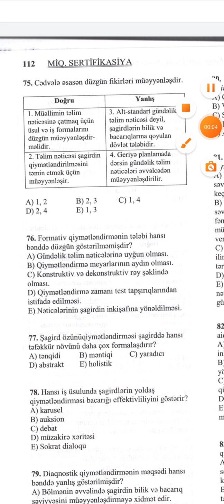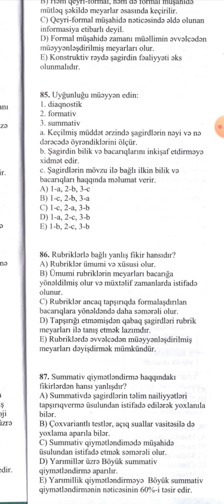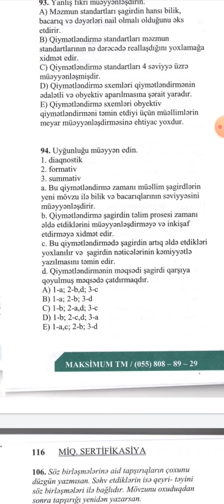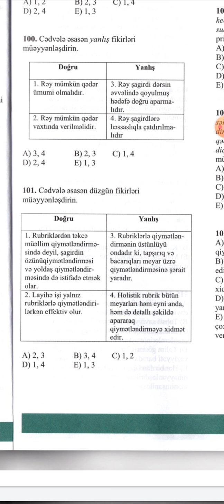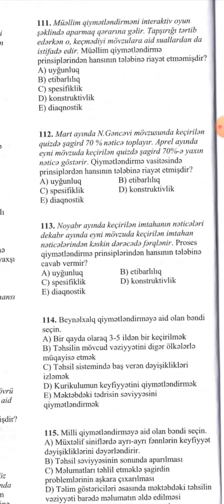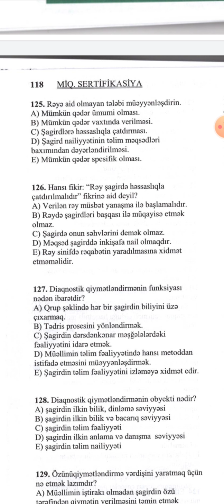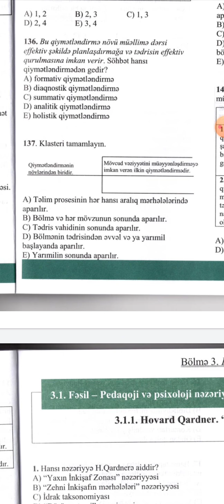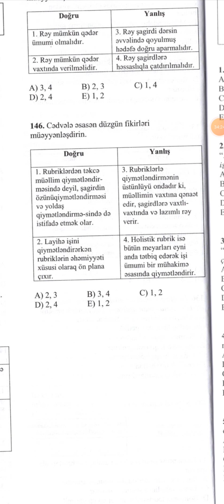20) MAKSİMUM TEST BANKI. QİYMƏTLƏNDİRMƏ (75-sona kimi)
MAKSİMUM TEST BANKI. QİYMƏTLƏNDİRMƏ (75 -sona kimi)